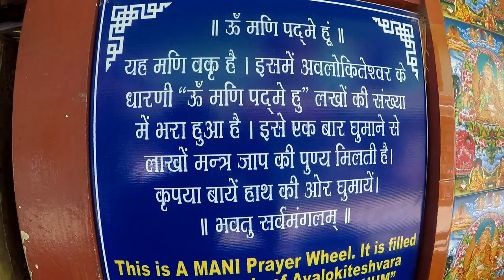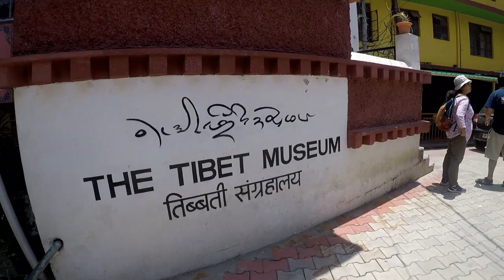Dalai Lama Temple Mcleodganj | Best restaurant in Mcleodganj | Himachal Pradesh | Tourist Places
Tsuglagkhang Complex, (Dalai Lama’s Temple) 500 mtr. From main market.
Just above the town of Dharamshala, in Mcleodganj, is Tsuglagkhang, the place where the Dalai Lama resides. It is one of the most significant places of worship which attracts devotees from all over the world and serves tourists as well. This complex has a monastery, various stupas and temples, a museum, a library, a bookstore and a cafe. Except for Dalai Lama's residence, every other part of the complex is open for tourists. If lucky, one can even get to meet His Holiness. The Tsuglagkhang Complex houses a beautiful statue of Lord Buddha as well as statues of Chenrezig and Guru Rinpoche.

The museum inside Tsuglagkhang tends to be a popular choice amongst the tourists and houses many imprints of Tibetan art and culture. These include historical documents, pottery, handicrafts, paintings, etc. The museum gives tourists an insight into Tibetan culture and at the same time, the various struggles faced by them lately. The structure of the Tibet Museum is influenced by Tibetan architecture which is unique and innovative.
Namgyal Monastery, Mcleodganj

The Namgyal Monastery is often referred to as "Dalai Lama's Temple" as it is the personal monastery of the 14th Dalai Lama. The foundation of Namgyal Monastery was laid down in the 16th century by the second Dalai Lama and was set up for the monks to help Dalai Lama in religious affairs. There are about 200 monks present in the monastery
once you enter the premises, it gives a heavenly feeling. It opens up your mind and also helps you introspect the meaning of life. The interior of the Namgyal Monastery is decorated with paintings, sculptures, and images of Lord Buddha and other idols of Buddhism.

Four Seasons Cafe, Jogiwara Road, Mcleodganj -

On menu, variety of tibetan food available, which is really tasty. Also different types of breakfasts available. I specially loved Thupka here. Staff is homely. Cafe is kind of cozy and warm.

0:00 Introduction
0:10 RECAP
1:18 Buddha Temple
1:43 Prayer Wheels
5:23 Way to Dalai Lama Temple
5:38 War Memorial
8:12 Prasad (Rice & Sugar)
8:45 Mcleodganj's Market
11:01 Four Seasons Cafe
12:12 Next Episode